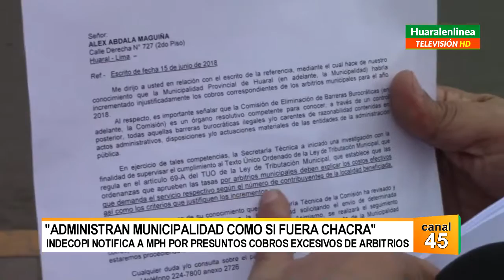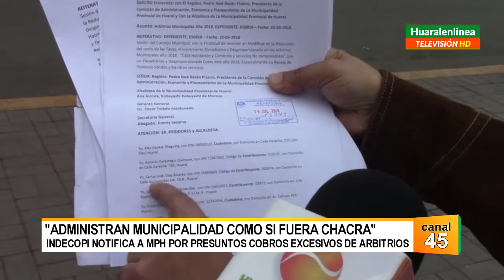Indecopi notifica a MPH por presuntos cobros excesivos de arbitrios